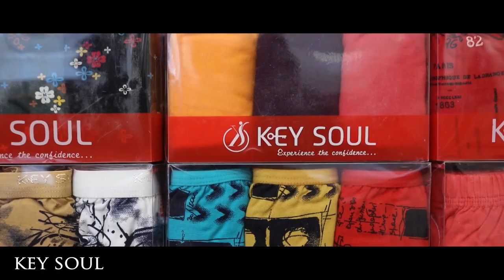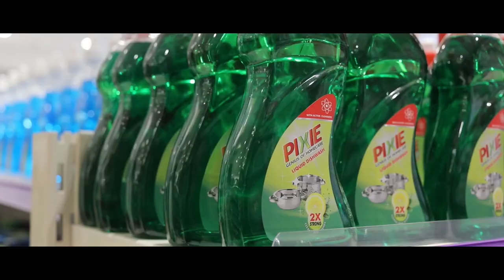ஒரே தீர்வு - ஆர்.சி.எம்| RCM WONDER WORLD NADAKKAVU